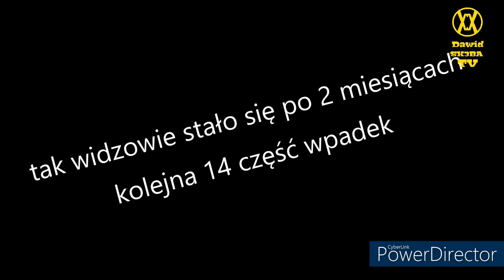EPICKIE WPADKI W KOŚCIELE 14! *Kaczyński idzie do piekła!*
🔴Opis🔴
Cześć! Dzisiaj chce wam pokazać już 14 część wpadek bądź śmiesznych momentów w kościele!  Odcinek powstał w celach humorystycznych i nie miał na celu nikogo urazić (tak samo opis filmu). Zapraszam do oglądania!

↘️Rozdziały
00:00 - wstęp
00:12 - #1
01:24 - #2
02:47 - #3
04:21 - #4
05:19 - outro

⚫️Reżyseria: Ks Mateusz
🟣Scenariusz: Życie
🟠Montaż: Kolega
🟢Producent: Radio Maryja